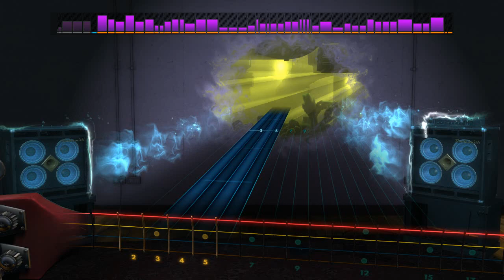The GAG Quartet - 8-bit Anthem (Bass) Rocksmith 2014 CDLC